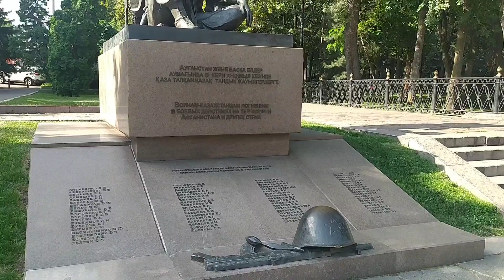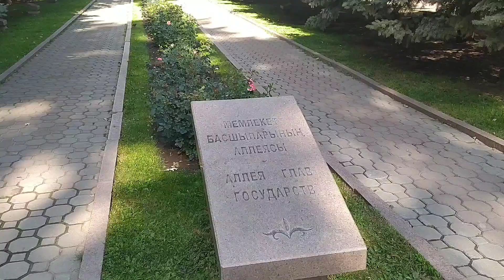Алматы. Парк Панфиловцев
Уважаемые зрители! Мне крайне важна ваша поддержка для организации съемок в дальнейшем. Поддержите меня на бусти
Так же поддержать автора можно переводом любой суммы на карты: виза сбербанк 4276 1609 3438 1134   мир тинькофф 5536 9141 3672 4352
Парк имени 28 гвардейцев-панфиловцев (каз. 28 гвардияшыл-панфиловшылар атындағы паркі) — городской парк, расположенный в Медеуском районе Алма-Аты на территории около 18 га. Ограничен улицами Кунаева, Гоголя, Зенкова, Казыбек би. Заложен в 1872 году садовником В. Крештопенко как Городской сад. Основные породы деревьев: карагач, дуб, липа, осина, клён, тополь, сосна, ель. В комплексе с окружающими зданиями является одним из живописнейших градостроительных ансамблей города. Парк является памятником истории, архитектуры и садово-паркового искусства (постановление Совета Министров Республики Казахстан № 1182 от 25 ноября 1993 года включён в состав Алматинского государственного историко-архитектурного и мемориального заповедника)